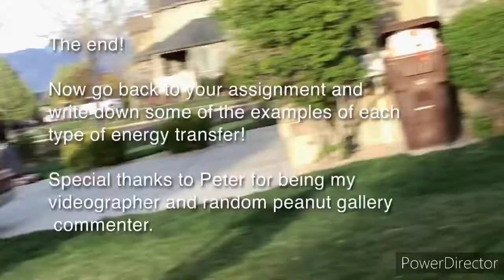transfer of waves through mediums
Examples of transmission, absorption, refraction, and reflection for middle school science.